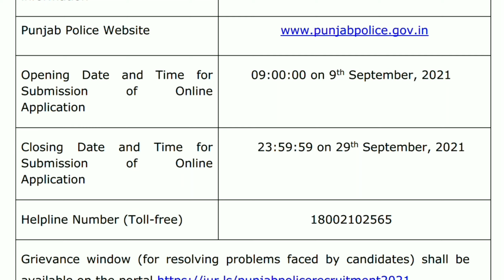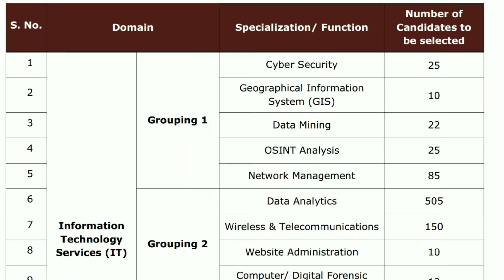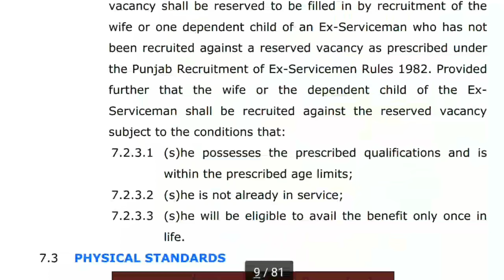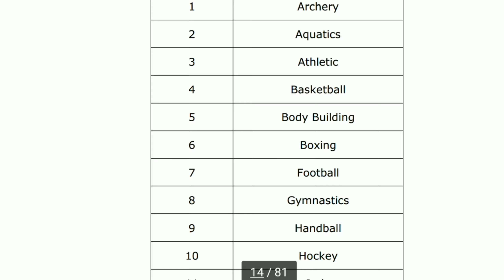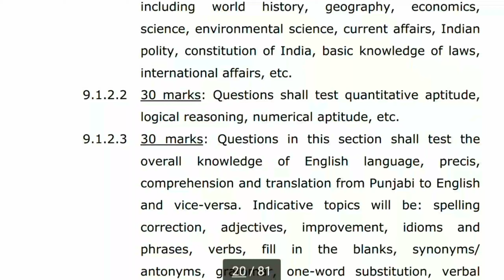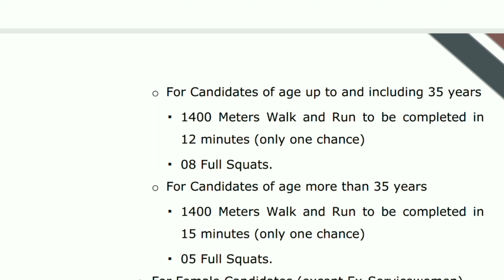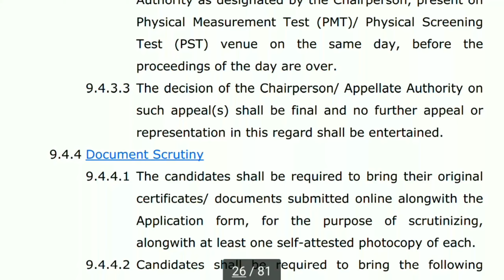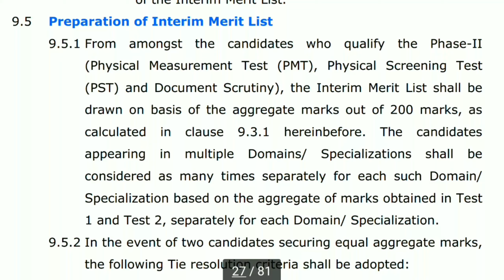punjab police bharti 2021। result 2021।constable cut off 2021।result।exam syllabus। written test2021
Helo guyz

dosto iss video vich mai tuhanu dassanga Punjab Police Constable bharti in technical cadre related bareek ton bareek information.punjab Police Constable in technical cadre da official notification announce ho gea hai.punjab police Constable de exam nu clear krn lai separately videos bna ditian ne.

Punjab police constable medical test

punjabpoliceconstableresult2021 date
punjabpolicerecruitment2020latest update
punjabpoliceconstableexam preparation
punjabpoliceconstablebharti2021 new update
punjabpoliceconstableexamdate 2021
punjabpoliceconstableexamdate 2021
punjabpoliceconstableexamdate2021 syllabus
punjabpoliceconstableexamdate 2021admitcard
punjabpoliceconstablerecruitment 2021examdate
punjabpoliceconstableadmitcard 2021
punjabpoliceconstableadmitcard date